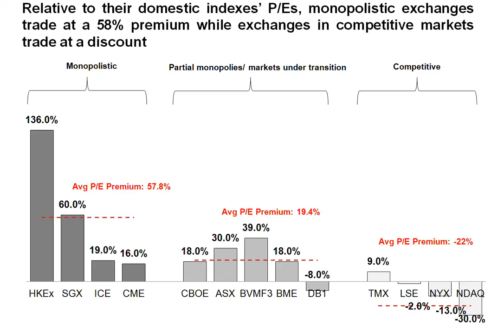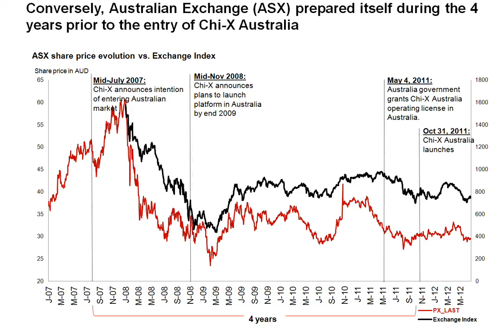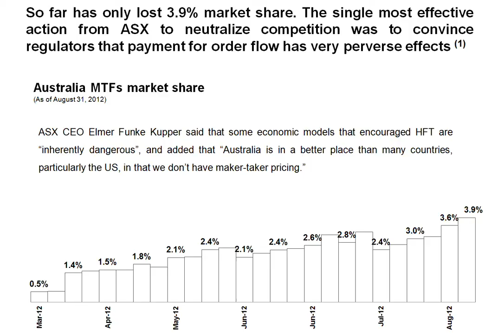20120901 Monopolistic Exchanges vs Exchanges under Competition